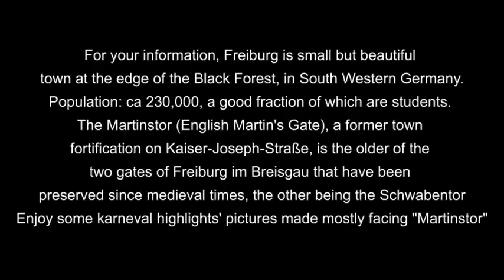Rosenmontag Freiburg 16 Feb, 2015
This video shows "Rosenmontag" in Freiburg, today 16 Feb, 2015.
 Rosenmontag (Rose Monday) is the highlight of the German  Karneval" and is on the Shrove Monday before Ash Wednesday, the beginning of Lent. Freiburg is beautiful town in South Western Germany at the edge of the Black Forest ...